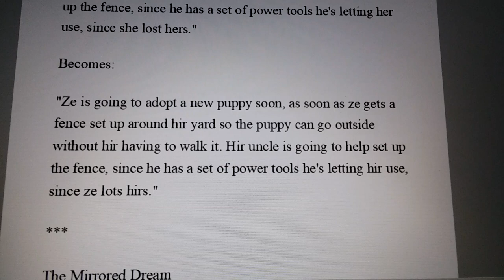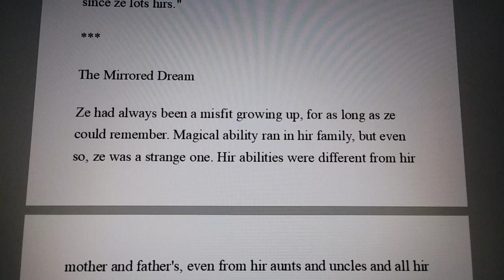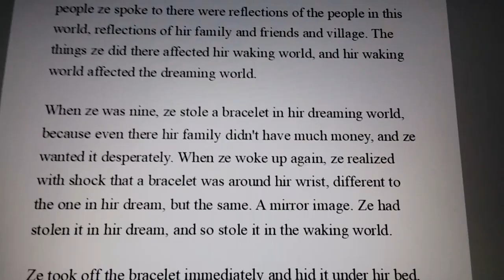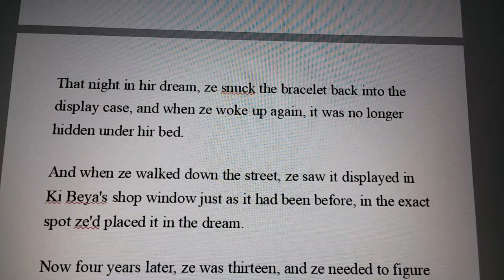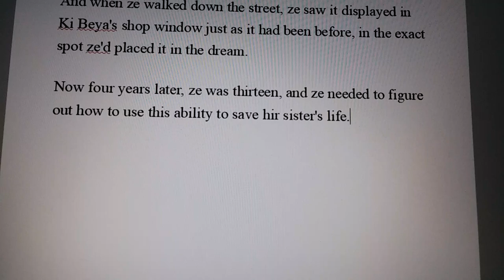Dailyish neopronouns #2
Dailyish Neopronouns #2: ze/hir/hir/(hirs)/hirself

Read along in the description below!

ze/hir/(hirs)/hirself, which follows the same rules as she/her/(hers)/herself.

Replace "She" with "Ze"
Replace "Her" with "Hir"
Replace "Hers" with "Hirs"
Replace "Herself" with "Hirself"

EX:

"She is going to adopt a new puppy soon, as soon as she gets a fence set up around her yard so the puppy can go outside without her having to walk it. Her uncle is going to help set up the fence, since he has a set of power tools he's letting her use, since she lost hers."

Becomes:

"Ze is going to adopt a new puppy soon, as soon as ze gets a fence set up around hir yard so the puppy can go outside without hir having to walk it. Hir uncle is going to help set up the fence, since he has a set of power tools he's letting hir use, since ze lots hirs."

The Mirrored Dream

Ze had always been a misfit growing up, for as long as ze could remember. Magical ability ran in hir family, but even so, ze was a strange one. Hir abilities were different from hir mother and father's, even from hir aunts and uncles and all hir cousins. Everyone else in hir family had elemental powers of water, fire, wood, wind, and metal. But hir powers didn't manifest in the ability to control fire or move the air, or bend the water or grow trees or shape metal. Hir magical abilities came in the form of hir dreams, where, for as long as ze had been able to remember, had been more like a second world than anything else, not even close to what hir family members described their dreams as, once ze was old enough to ask them about their worlds, since, not knowing any better, ze'd assumed that what ze dreampt was normal.

It wasn't.

Other people didn't have entire worlds and landscapes in their dreams that they came back to night after night without fail, and most people weren't even able to remember their dreams once they woke up, while ze could remember any detail as clearly as ze could remembrer the things that happened while ze was awake.

It wasn't until ze was nine that ze really began to understand the scope of hir power, what ze could do with it. It wasn't just another world in hir dreams, it was a mirror world. The people ze spoke to there were reflections of the people in this world, reflections of hir family and friends and village. The things ze did there affected hir waking world, and hir waking world affected the dreaming world.

When ze was nine, ze stole a bracelet in hir dreaming world, because even there hir family didn't have much money, and ze wanted it desperately. When ze woke up again, ze realized with shock that a bracelet was around hir wrist, different to the one in hir dream, but the same. A mirror image. Ze had stolen it in hir dream, and so stole it in the waking world.

Ze took off the bracelet immediately and hid it under hir bed, overwhelmed with confusion that was warring with quickly rising guilt. Ze had stolen it from Ki Beya, the craftsman who lived down the road, and he was supposed to be coming over to their house for dinner later that evening.

He didn't make any mention of a bracelet being stolen, but ze didn't ask, either, too afraid to hear the answer.

That night in hir dream, ze snuck the bracelet back into the display case, and when ze woke up again, it was no longer hidden under hir bed.

And when ze walked down the street, ze saw it displayed in Ki Beya's shop window just as it had been before, in the exact spot ze'd placed it in the dream.

Now four years later, ze was thirteen, and ze needed to figure out how to use this ability to save hir sister's life.